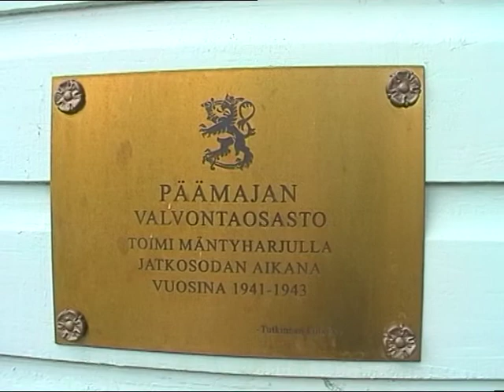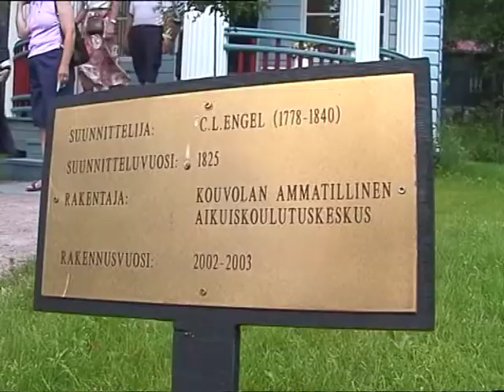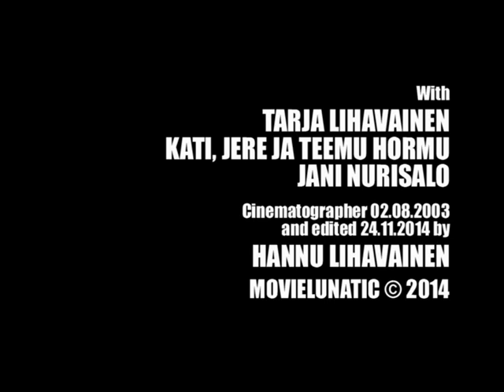Taidekeskus Salmela 2003 Art Centre, Mäntyharjuntie 25, 52700 Mäntyharju SMSY PIPO kesäpäivät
Salmela sijaitsee Mäntyharjun arvokkaassa kirkonkylämiljöössä Pyhäveden rannalla. Näyttelytilaa Salmelalla on yhteensä noin 1000 m².
Päämajan valvontaosasto toimi Mäntyharulla jatkosodan aikana vuosina 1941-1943.

Salmela is situated in the historical parish village of Mäntyharju by the Lake Pyhävesi. Salmela has total of approximately 1000 m² of exhibition space.

芬兰, 芬蘭, Laila Pullinen, Tarja Lihavainen, Tuomas Hoikkala, Hannu Lihavainen, Suomi, Finland, Pine Ridge, Southern Savonia region, Art Centre Salmela, Etelä Savo, Mäntyharju, Päämajan valvontaosasto,